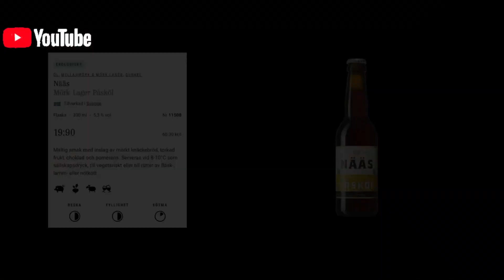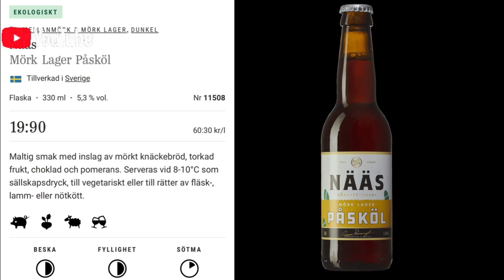Påsköl Mörk Lager 5.3% || Nääs Gårdsbryggeri 🇸🇪